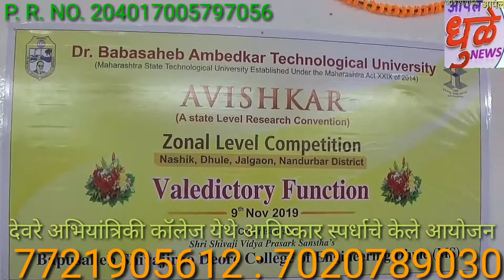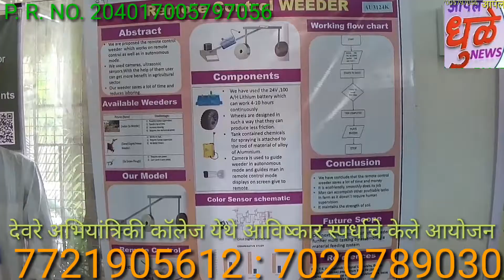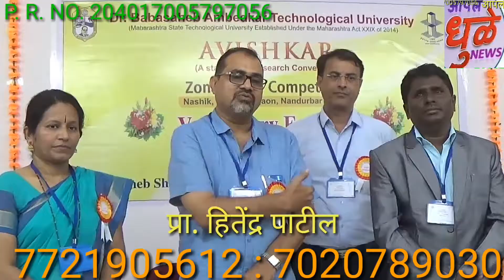देवरे अभियांत्रि कॉलेजला अविष्कार झाल्या स्पर्ध्या/ अजनाळे गावाला झाला महाभांडाराच्या कार्यक्रम 9/11